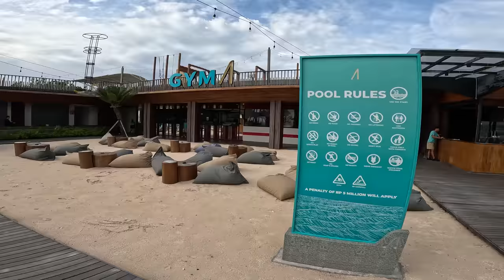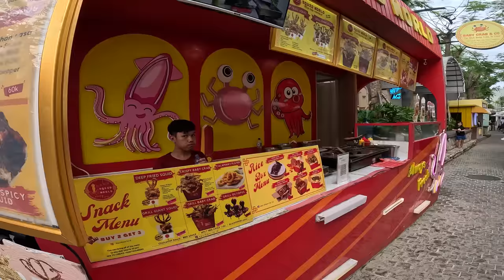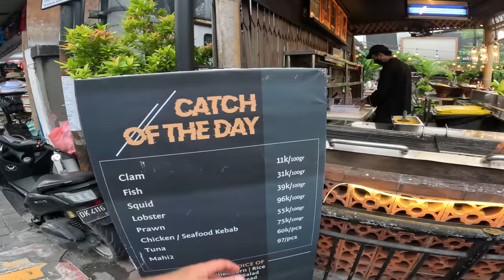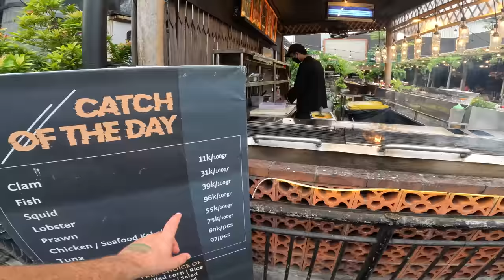50 TL'YE BALİ'DE LÜX TATİL!! BALİ'DE NEDEN HER ŞEY UCUZ? ENDONEZYA/BALİ 🇮🇩 ~235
50 TL'YE BALİ'DE LÜX TATİL!! BALİ'DE NEDEN HER ŞEY UCUZ?  ENDONEZYA/BALİ  🇮🇩 ~235  @fuatfirarda
Herkese selamlar
Bu videoda sizlere bali'nin en iyi beach clublarını ve sahillerini gösterdim yorum yapıp beğenerek destek olabilirsiniz

Herkese Merhabalar,